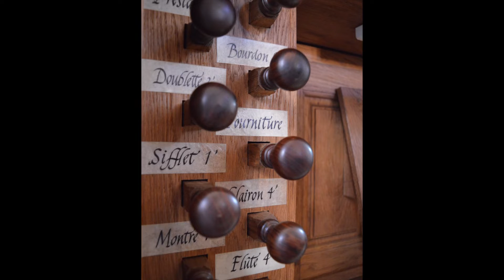CD "L'orgue de Châtillon-sur-Chalaronne" - Frédéric DESCHAMPS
Premier enregistrement de l'orgue Didier CHANON de Châtillon-sur-Chalaronne (Ain).